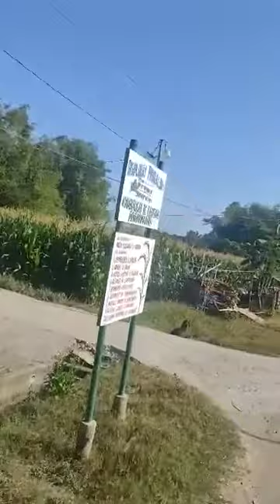GANITO KAMI MAG ALAGA NG SWEET CORN MGA LODS